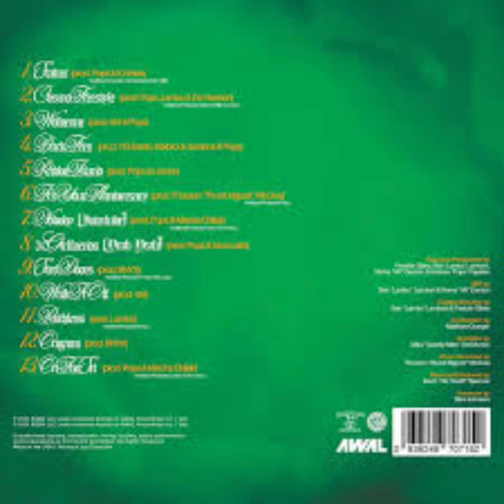“You Only Die 1nce” by Freddie Gibbs review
Twitch Username
fatal_k_0733